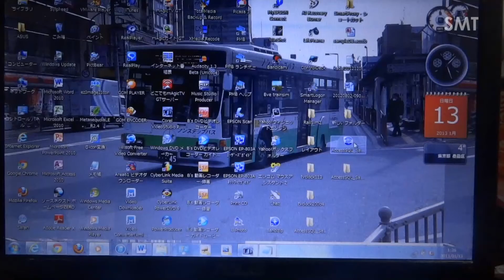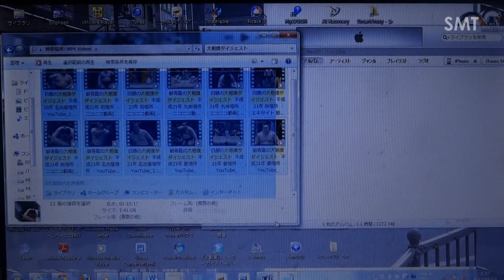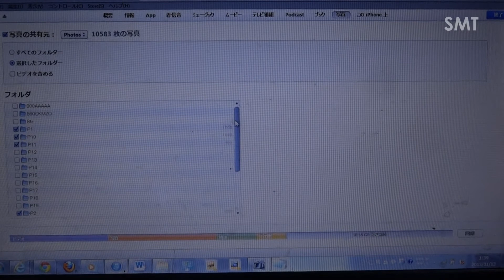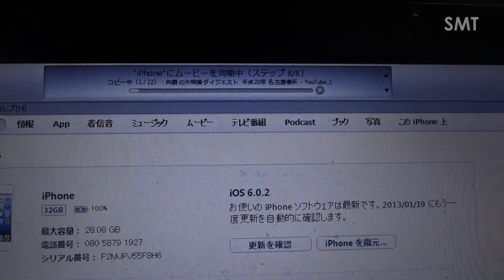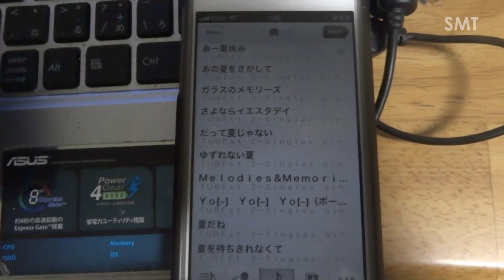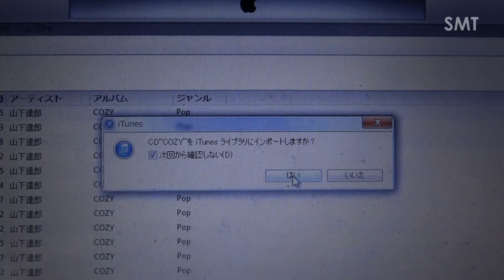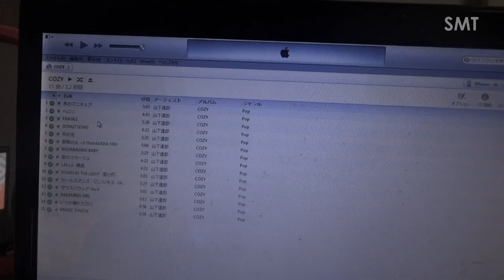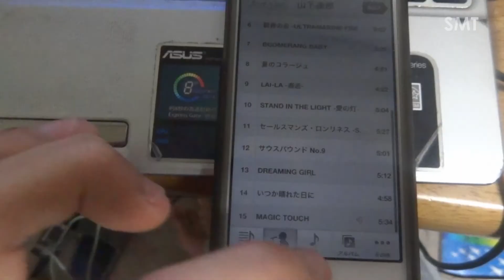【3DFHD】iPhone5 Series② iPhone初心者&購入検討中の方必見 iPhone5 同期篇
動画No.1301
今回から4回に分けて,iPhone5初心者向けに,実演動画を制作した。特に初めて使う人や,此れからiPhoneを購入する人々には,是非見て欲しい。動画制作の都合上,同期篇→App篇→基本篇→応用篇の順で制作・UPする。

初回は同期篇。御手持ちのPCから,iTunesを起動して音楽・動画・写真の同期方法に付いて,実演し乍解説する(解説はテロップのみ)。当方の場合は,外付HDD内のファイルを同期する。最後に,音楽CDをインポートして同期する方法も収録している。

次回はApp篇。App Storeを起動して,AppのDL方法を実演。更に,有ると便利なApp等も幾つか紹介する。

※此の動画は,iPhone上級者には向いて居りません。